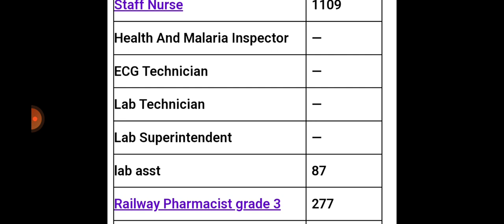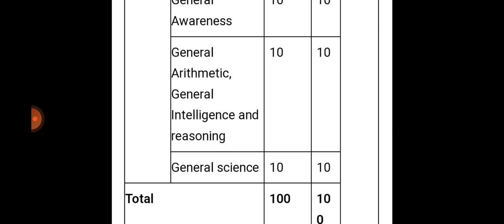rrb paramedical vacancy.railway staff nurse recruitment।railway recruitment।rrb nursing officer 2023